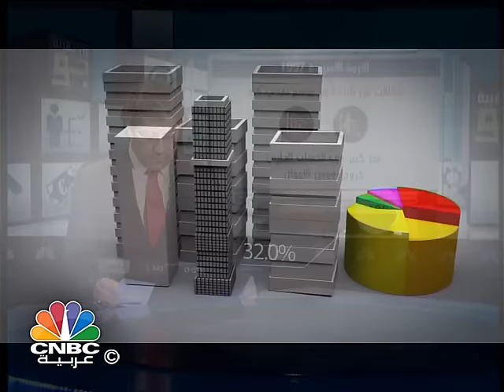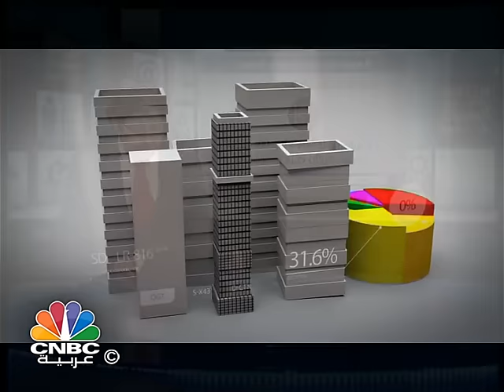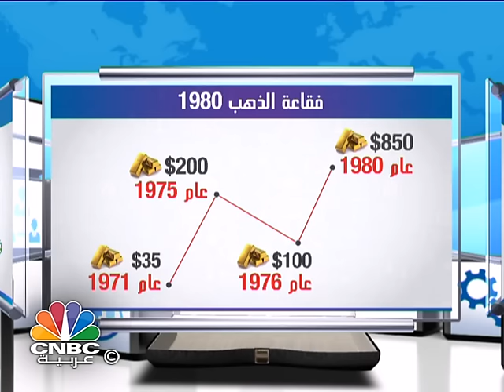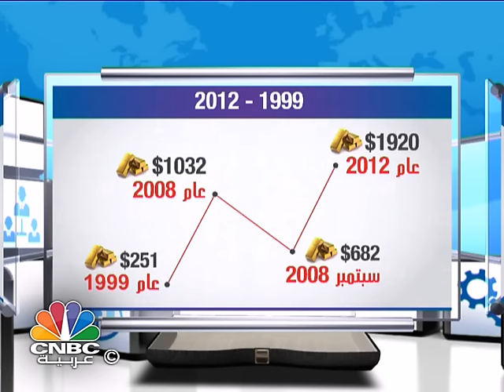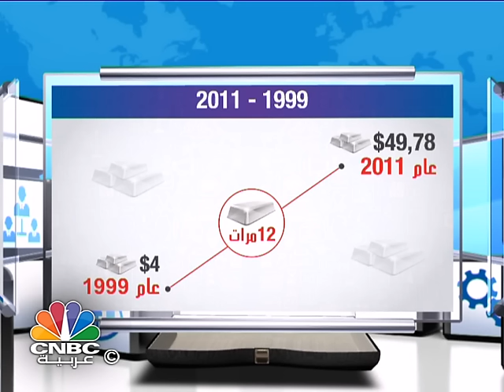حقيبة جو / الانهيارات والفقاعات الاقتصادية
يناقش الزميل جو الهوا في هذه الحلقة موضوع الفقاعات الاقتصادية تاريخياً وكيف أثرت على المجرى الاقتصادي الحالي